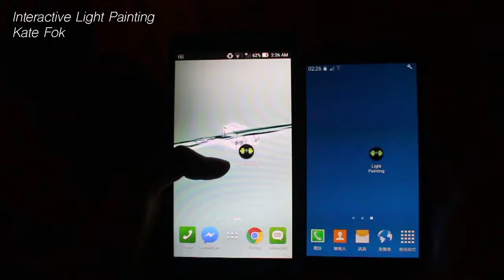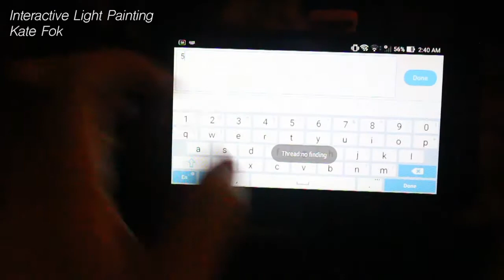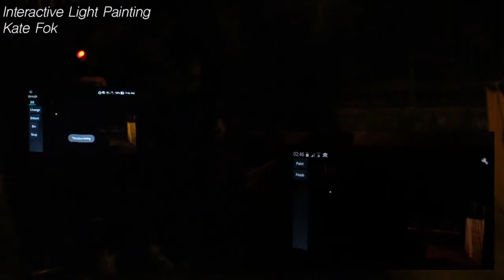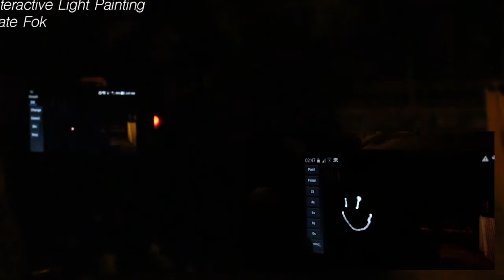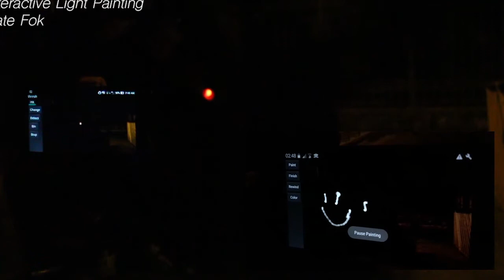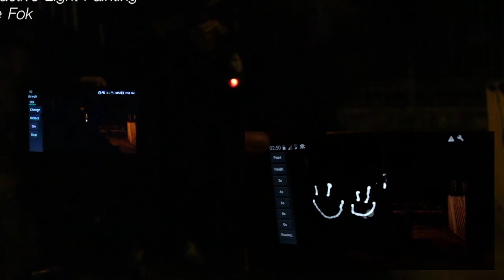Interactive Light Painting (Android Application) by Kate Fok